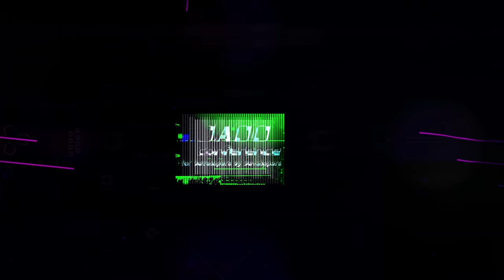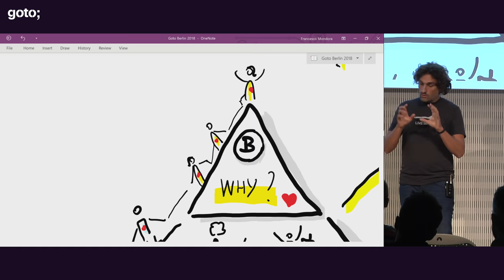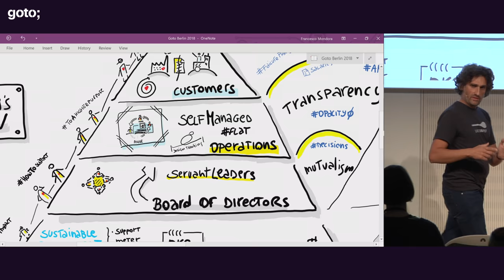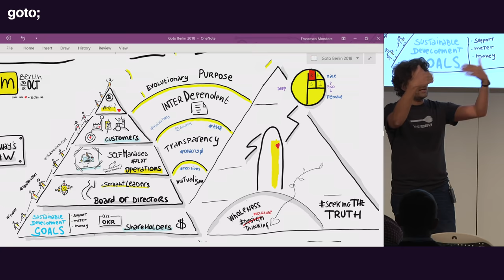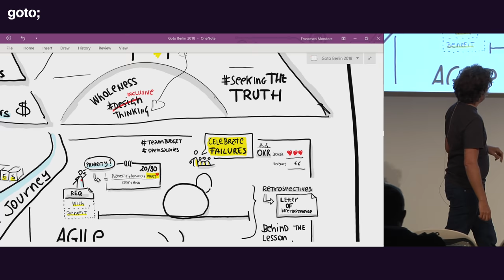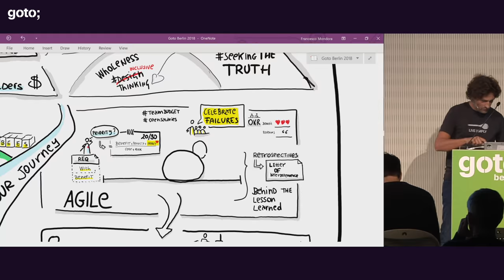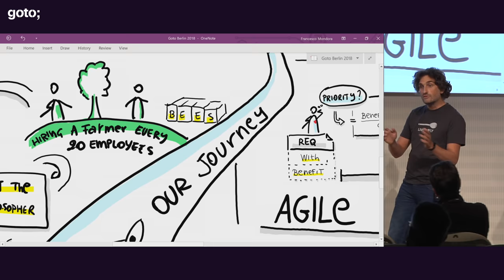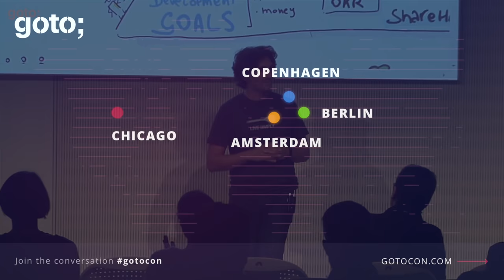How Software can be Thought of as a Force for Good • Francesco Mondora • GOTO 2018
Francesco Mondora - Unconventional CEO at mondora

ABSTRACT
The session will focus on how a Teal company is structured in order to build software as a force for good. It will describe how the company is (not) structured, and how we have changed the way we build software through thinking about people (colleagues as well as users), whilst keeping all the SDG goals in mind.
The company is self-managed and people work for the purpose of creating a better world through the software implemented for customers. Company KPIs are not only revenues and EBITDA that we do, but also the happiness of the peers. Based on Scrum and Agile methodologies, all staff have worked together to evolve Agile principles towards the organization.
The company is facing a new paradigm and, with the help of all the people that are part of it, Agile practices are evolving and being used to build a new kind of business, a new teal company and certificated Benefit Corporation.
The company is taking work methods to the next level and considering the human side of the organisation, and not only the processes. There are [...]